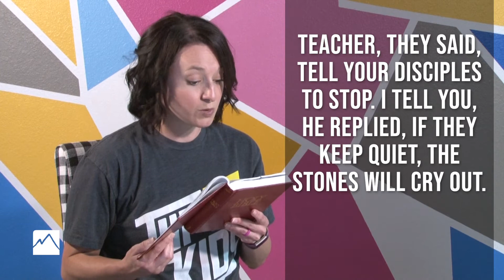Kids Worship 5-24-20 - Prayer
Join THF Kid's Pastor Joy Urlaub as she delivers a message about prayer.